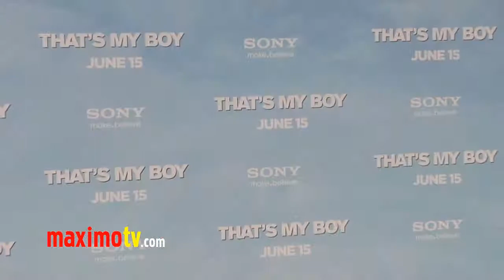Gene Simmons, Sophie Tweed-Simmons and Nick Simmons "That's My Boy" Premiere Arrivals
Gene Simmons, Sophie Tweed-Simmons and Nick Simmons at "That's My Boy" Premiere Red Carpet Arrivals at Regency Village Theatre in Westwood, Ca USA June 4, 2012

 ©Ricomix Productions -  -

SHOT in HD - All our red carpet video clips are uploaded here unedited - Broll, Soundbytes, Interviews. You will get the same video clip BUT in HQ and without logo. You can NOT download any video from our youtube channel and use it without proper clearance.  owns the copyright of every video uploaded to our channel.